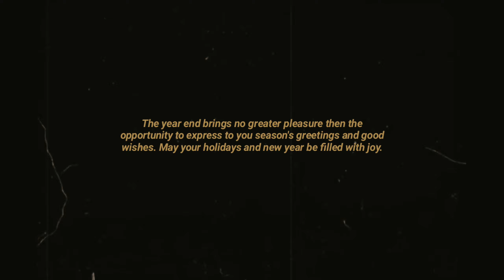Egypt, 2020 | cinematic video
Sit down beside me
let me end this year with this video❤️
I hope u like it

Let this coming year be better than all the others.

Vow to do some of the things you’ve always wanted to do but couldn’t find the time.

Try to do different things.

Do not wait until the conditions are perfect to begin.

 Beginning makes the conditions perfect.

Your present circumstances don’t determine where you can go.

They merely determine where you start.

I hope you realize that every day is a fresh start for you.
 That every sunrise is a new chapter in your life waiting to be written.